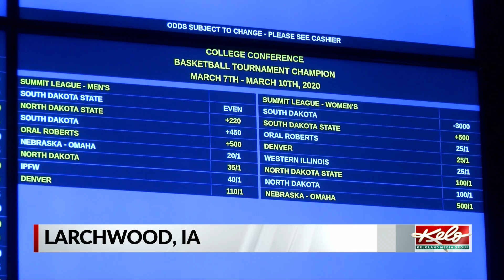Betting on basketball at Grand Falls Casino